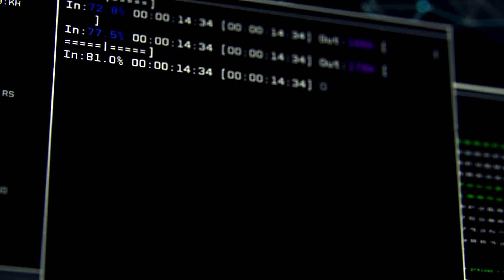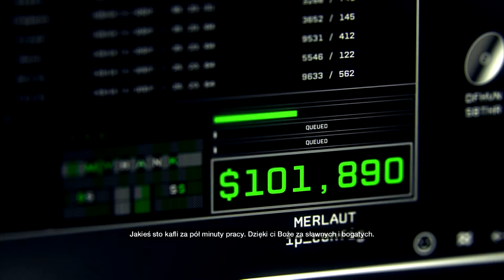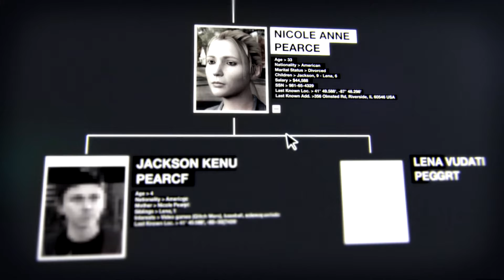Zagrajmy w Watch_Dogs x360 #01 | DolerianG